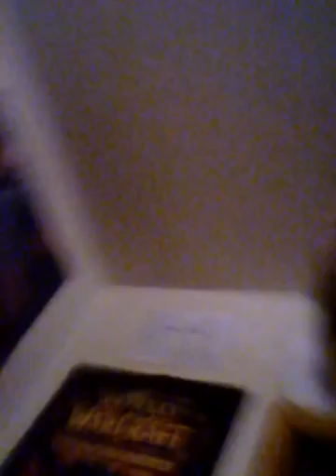I is ready.👌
I'm packing my stuff.